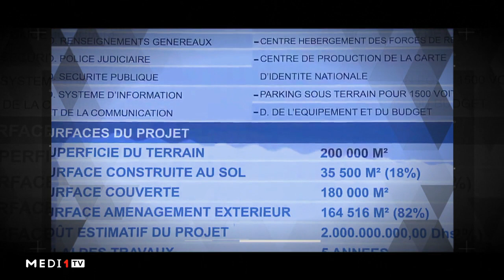اهتمام وعناية ملكية بالمؤسسة الأمنية وموظفيها